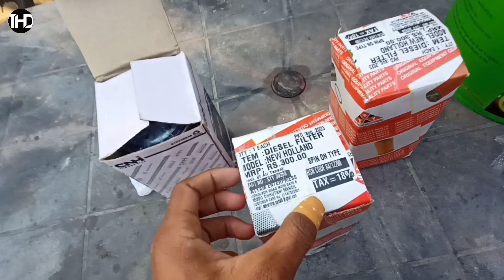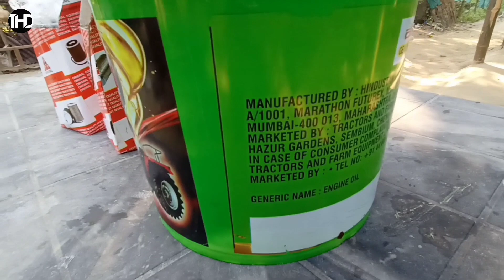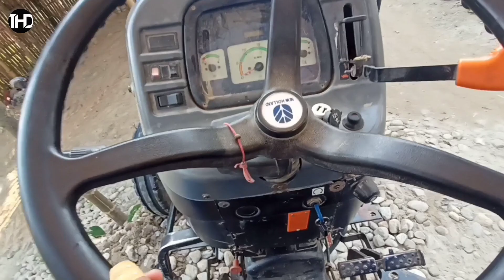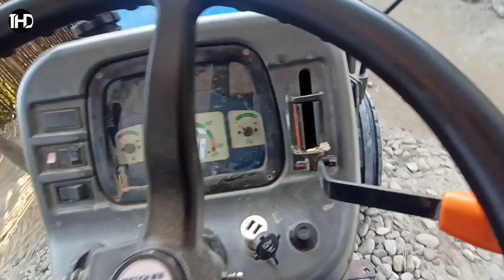New Holland tractor engine oil change || diesel filter|| change at home 🤫🧐